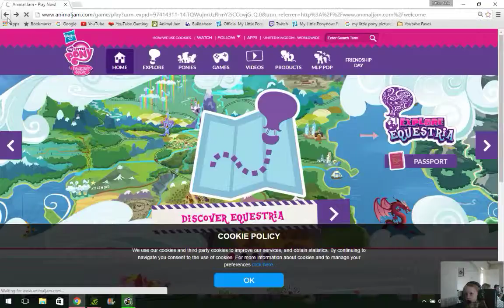Cadi plays - Animal Jam - Birds of the paraside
This is all about a girl who lives with Mum and her Sister and they sighn up for the club Bird Watchers and they go around jamaa looking for mostly birds and other stuff but you will find out in video.